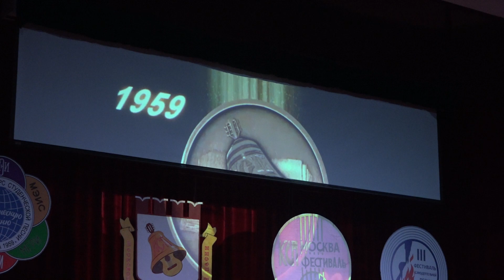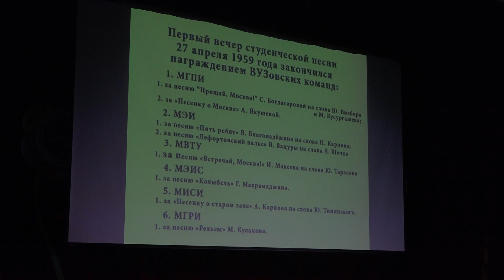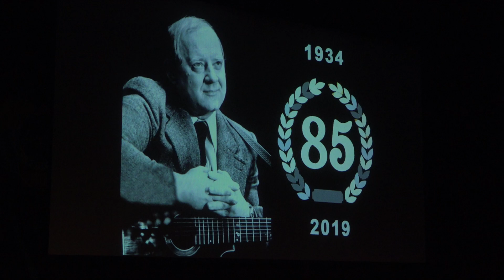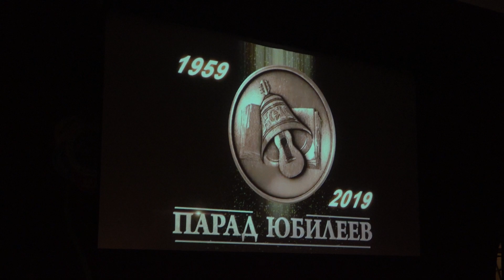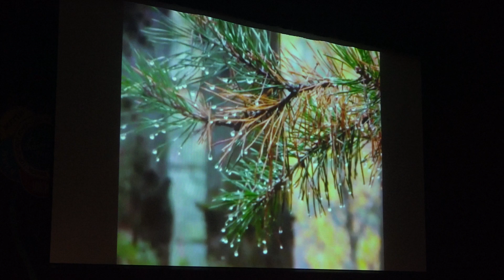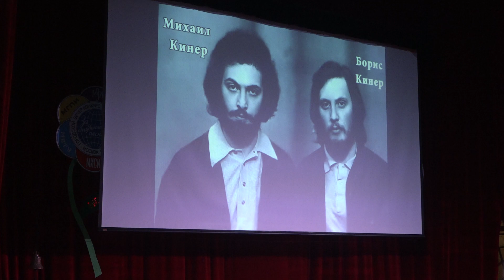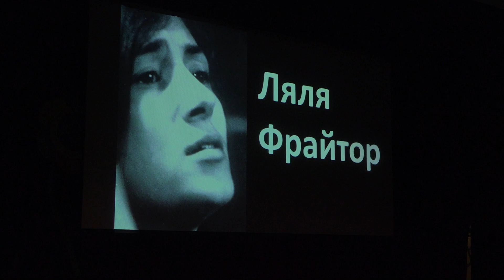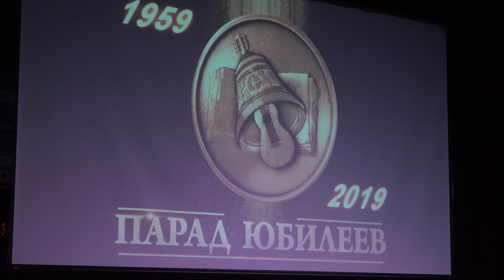60 лет 1 Московскому конкурсу студенческой песни. 20.10.2019. Лекторий 1С. 1 отделение.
Первое отделение
01. Бригантина (Надоело говорить и спорить…) (Георгий Лепский - Павел Коган) - Хор воспитанников КСП "Надежда", анс. КСП МИФИ (03:06)
02. Вступительное слово Ирины Алексеевой (03:22)
03. Ирина Алексеева. Рассказ о первом конкурсе студенческой песни 1959 г. (05:50)
04. Песня о Москве (В институте, под сводами лестниц…) (муз. и ст. Ады Якушевой) - анс. Ады Якушевой (в записи) (03:04)
05. Пять ребят (Дым костра создаёт уют…) (Владислав Благонадёжин - Николай Карпов) - Юрий Рыков (02:45)
06. Ирина Алексеева о подарке участникам концерта (01:47)
07. Синие сугробы (Слушай, на время время позабудь…) (муз. и ст. Ады Якушевой) - женский квартет анс. "Берендеи", акк. Александр Евстигнеев (04:17)
08. Падают снежинки (Падают снежинки невесомы, неслышны…) (Владимир Борисов - Дмитрий Сухарев) - Дмитрий Богданов (03:47)
09. Листопад (На улицах Москвы вечерняя толпа…) (Ген Шангин-Березовский - Дмитрий Сухарев) - анс. "Скай" (03:00)
10. Мой друг рисует горы… (муз. и ст. Ады Якушевой) - Ада Якушева (в записи) (03:11)
11. Леди (О, моя дорогая, моя несравненная леди!..) (муз. и ст. Юрия Визбора) - Алексей Веремьёв (03:56)
12. Джон-Манишка (Не ворчи, не ворчи, океан, не пугай…) (Павел Беспрозванный - по ст. Александра Грина) - анс. КСП МИФИ (04:31)
13. Зимняя сказка (Когда зимний вечер уснёт тихим сном…) (муз. и ст. Сергея Крылова) - Сергей Крылов, акк. Юрий Рыков и Александр Костромин (03:55)
14. Когда я пришёл на эту землю… (Геннадий Христофоров - Nicolás Guillén, пер. Ильи Эренбурга) - квинтет Физфака МГУ (фрагмент в записи) (01:31)
15. Светает (Светает от твоих волос, светает…) (Сергей Смирнов - Пётр Вегин) - Сергей Смирнов, Александр Евстигнеев (04:28)
16. Магнитная разведка (Магнитная разведка уходит на маршрут…) (муз. и ст. Бориса Щеглова) - Борис Щеглов, Александр Евстигнеев (03:15)
17. Дожди (Я вас люблю, мои дожди…) (муз. и ст. Вадима Егорова) - Вадим Егоров, акк. Александр Костромин (03:02)
18. Ладошки (Листья пожелтели - улица рябая…) (Сергей Стёркин - Роберт Вебер) - Сергей Стёркин (в записи) (02:04)
19. Горный приют (Дон-дум-дум-дон - медным ртом древней башни…) (Борис Кинер - Михаил Кинер) - Борис Кинер, Михаил Цитриняк (03:52)
20. Мой дедушка старый, но добрый старик… (муз. и ст. Михаила Кочеткова) - Иван Ялынский (04:09)
21. Валаам (Белые барашки на воде и в небе…) (муз. и ст. Евгения Клячкина) - Лидия Чебоксарова (04:29)
22. Заклинание (Весенней ночью думай обо мне…) (Александр Дулов - Евгений Евтушенко) - Александр Дулов (в записи) (04:07)
23. Я смотрю на Москву через призму поэзии… (Юрий Колесников - Геннадий Иванов) - Юрий Колесников, акк. Александр Костромин (06:06)
24. Крыша (Ну где же раньше ты была…) (муз. и ст. Андрея Корфа) - Андрей Корф (03:51)
25. Лосинка (Задворки московские - Лосиноостровская…) (Евгений Слабиков - Юрий Самохин) - Евгений Слабиков (03:36)
26. Марш беженцев (Мы беженцы. Да! Мы беженцы…) (муз. и ст. Ирины Левинзон) - Ляля Фрайтор (в записи) (05:14)
27. Размышления на 9 мая (Остаюсь вашим сыном и внуком…) (муз. и ст. Юрия Лореса) - Юрий Лорес (04:24)
28. Найдёте вы следы в траве ещё сырой… (Алексей Иващенко, Георгий Васильев - Jean Cayrol, пер. Мориса Ваксмахера) - Алексей Иващенко (04:25)